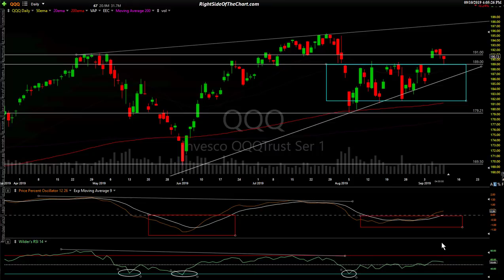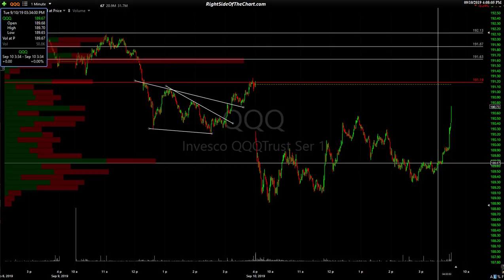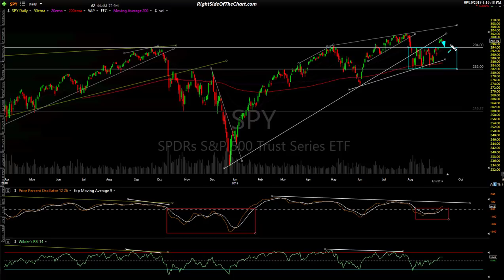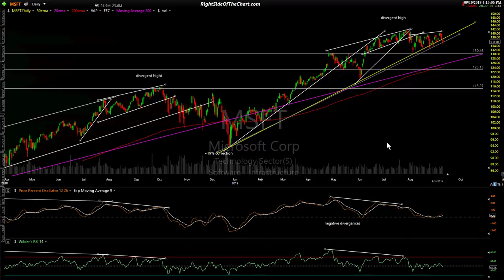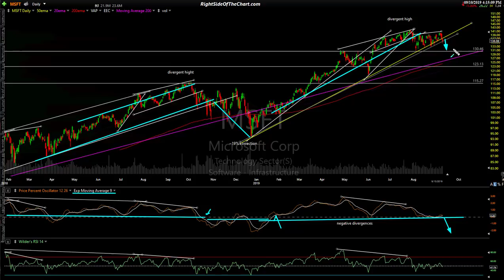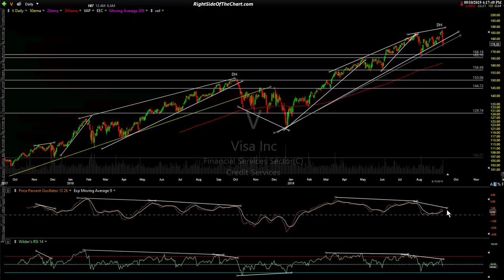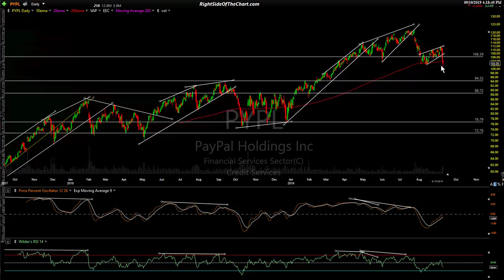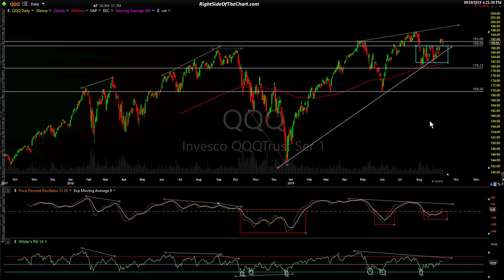Stock Market & Tech Sector Technical Analysis 9-10-19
Technical analysis of the US stock market & technology sector along with a few market-leading stocks.